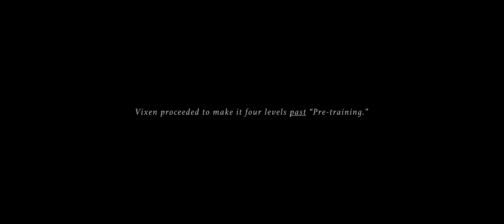FOX TROT /// EquineStraw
This is the story of Lizzy, a girl from BC who grew up with a love for horses.  In spite of the fact that she didn't come from a family with a horse background, she overcame the odds, becoming an amazing rider and trainer.  She and her horse Fox Trot (Vixen) worked through the ranks to compete internationally at the second-highest level of Horse Trials Eventing which includes dressage, stadium jumping, and cross country.

Client: @HealthiStraw

Crew:
Prod/Dir:  Ian Krahn
DP:  David Warkentin
Edit: Kaeleb Visram

Shot on:
- Blackmagic Pocket Cinema Camera 4k
- Metabones speedbooster

Edit + color in Adobe